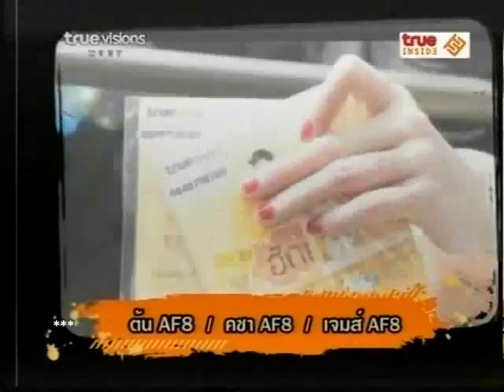ต้อล Tol &Friends : AF Meet&Give สายไหม ( OzoningFresh )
04/12/11 AF ข่าวกิจกรรม Meet&Give ลงพื้นที่สายไหม ในรายการ Ozoning Fresh @ True Inside